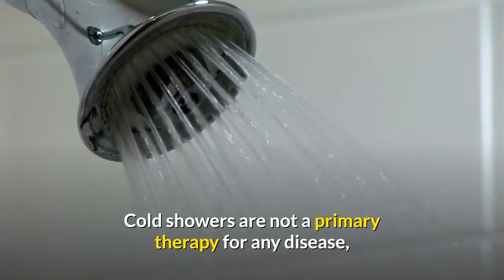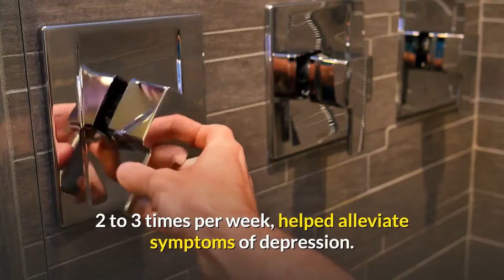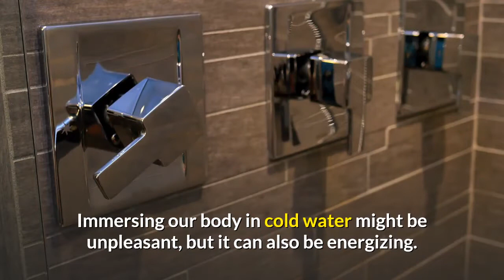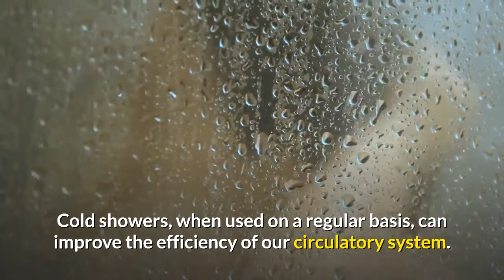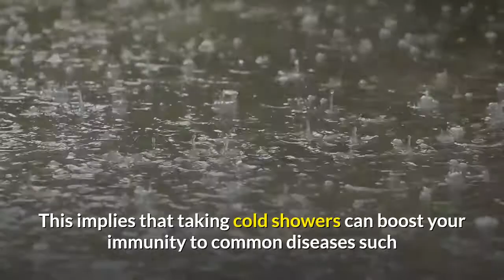What Happens After 30 Days of Cold Showers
Learn exactly how to setup your cold showers to reap 6 AMAZING benefits that'll improve your life, mindset, and body. You'll find out how to work up to taking a cold shower every morning, and how to slowly lower the temperature over time. Cold therapy (ice baths, cold plunges, cold showers) has been used by people like Wim Hoff to develop seemingly superhuman abilities. Discover why you should stop taking hot showers immediately and switch them for cold ones.

Health Benefits of Cold Shower.
Showers with water temperatures below 70°F are referred to as cold showers.
They might be beneficial to one's health.
Water treatment (hydrotherapy) has been utilized for millennia to capitalize on our bodies' proclivity to adapt to harsher environments.
As a result, our bodies become more stress-resistant.
Cold showers are not a primary therapy for any disease, although they may aid with symptom alleviation and overall well-being.
Here are some of the advantages of taking a cold shower.

1. Increases endorphins.
According to the Centers for Disease Control and Prevention, depression affects at least 10% of American people.
Depending on the intensity or length of symptoms, several medications are used to treat depression.
Hydrotherapy is one holistic treatment that is gaining popularity.
A scientific investigation found that taking a cold shower for up to 5 minutes, 2 to 3 times per week, helped alleviate symptoms of depression.
Cold showers can act as a mild electroshock treatment for those suffering from depression.
Many electrical impulses are sent to your brain as a result of the cold water.
They shock your system, causing it to become more awake, clear, and energetic.
Endorphins, commonly known as happy hormones, are also released.
This impact produces emotions of peace and optimism.

2. Helps improve metabolism.
White fat is associated with diseases such as obesity and heart disease, whereas brown fat is present in all of us from birth.
Brown fat has been discovered to have a significant function in adult health by researchers.
Brown fat levels that are healthy also suggest that white fat levels will be healthy.
In addition, exposure to cold temperatures activates brown fat.
Obese people cannot just begin taking cold showers to reduce weight without modifying their other lifestyle patterns.
Taking a cold shower two or three times a week, on the other hand, may help to boost metabolism.
Over time, it may aid in the battle against obesity.
It is unclear from the research how cold showers help individuals lose weight.
Nonetheless, it demonstrates that cold water helps balance hormone levels and repair the gastrointestinal tract.
 These factors may contribute to the cold shower's potential to cause weight reduction.

3. Improves circulation.
Immersing our body in cold water might be unpleasant, but it can also be energizing.
This is due to the fact that water that is cooler than our normal body temperature forces the body to work somewhat more to maintain its core temperature.
Cold showers, when used on a regular basis, can improve the efficiency of our circulatory system.
Some people also claim that cold showers make their skin appear better, which is most likely due to improved circulation.
Athletes have known about this benefit for many years. Ice reduces inflammation when we bruise or rupture a muscle for the same reason.
We accelerate the transport of warmer, newly oxygenated blood to a part of the body by lowering its temperature.
As a result, recuperation time is shortened.
Some people may benefit from cold showers to help their blood circulate more swiftly through their bodies.
People with poor circulation, high blood pressure, and diabetes are among those who fall under this category.

4. Helps fight off common illnesses.
Our bodies are built to become resistant to the elements to which we are exposed.
Leukocytes, for example, aid in the body's defence against infection.
Leukocytes are stimulated by the shock of cold water in the circulation.
This implies that taking cold showers can boost your immunity to common diseases such as colds and the flu.
According to one study, taking cold showers may make the body more resistant to some forms of cancer.
In addition, scientific research in the Netherlands found that people who took cold showers missed fewer workdays.
People who are preparing for surgery or other illness treatments that may result in reduced immunity may benefit from taking cold showers.